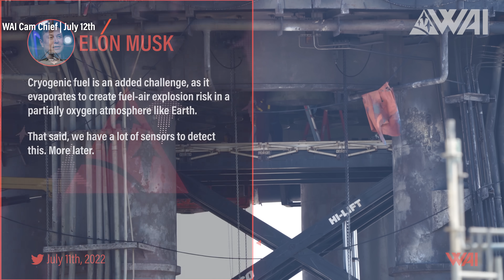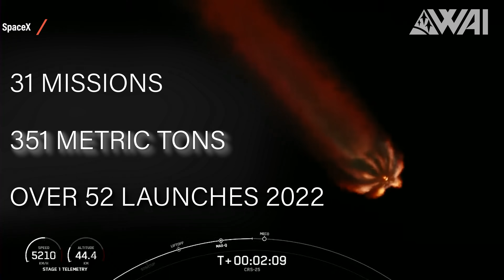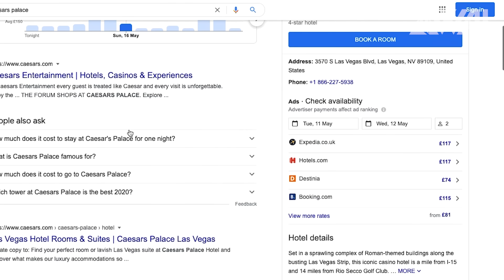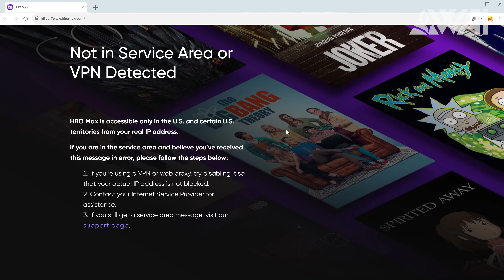SpaceX reveals plans to catch Super Heavy on first launch attempt! JWST baffles science world!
SpaceX reveals plans to catch their Super Heavy Starship booster on the first attempt. Parts for a third Starship launch tower spotted at Kennedy Space center, and James Webb is 5% away from viewing the Universe's beginning! Let’s dive right in!

Credit:

⭐SpaceX
⭐NASA